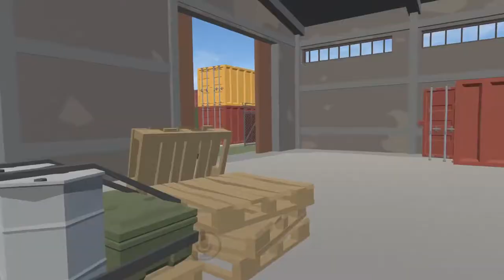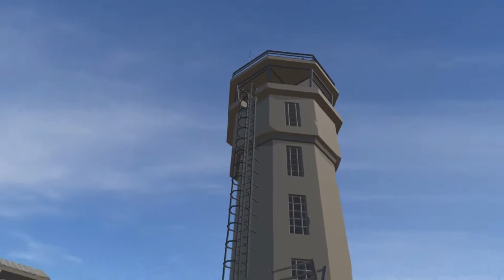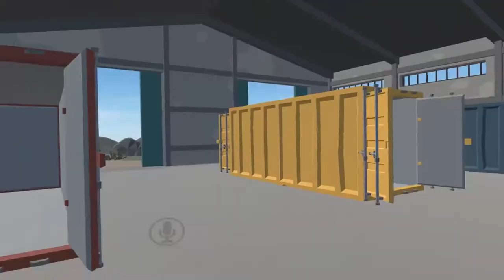VRChat | Battle Royale With My Baby | Ft. Corin The Arctic Fox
My special hashtag! Use it when you are lost okay? It will bring you to Narnia or to my channel! So use it wisely!